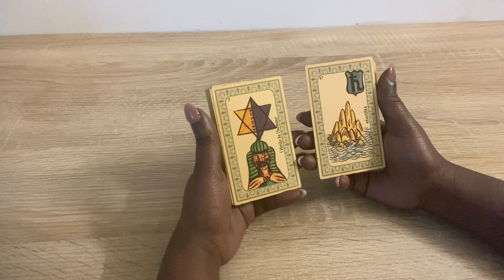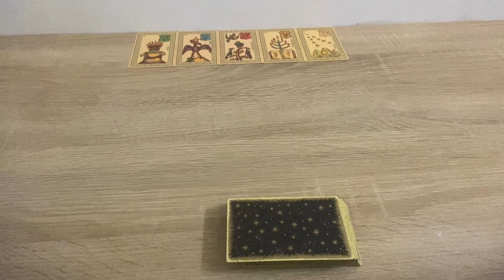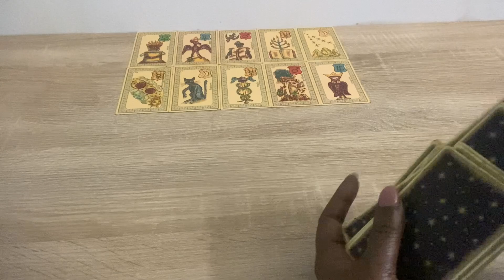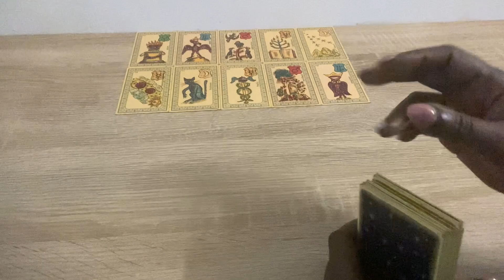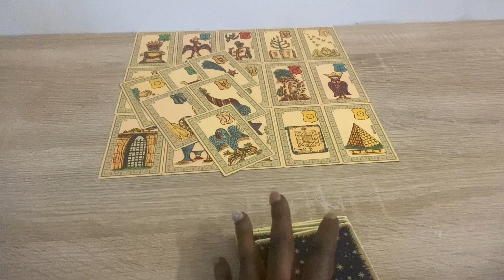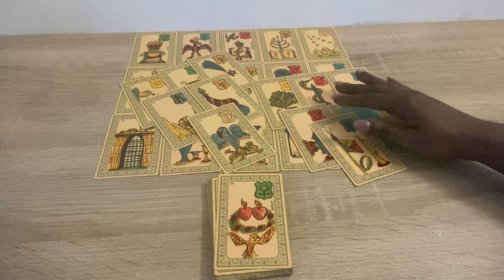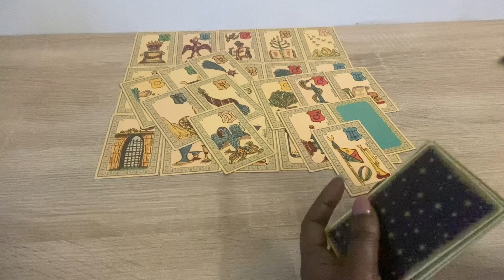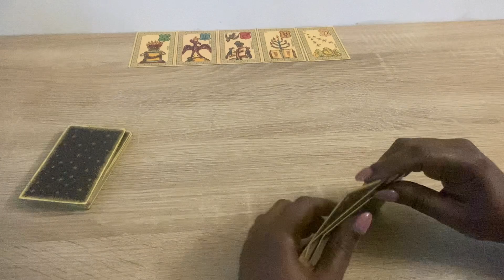Tirage du 21 novembre 🍀 Vous trouvez la personne qui fait évoluer votre situation 🍀